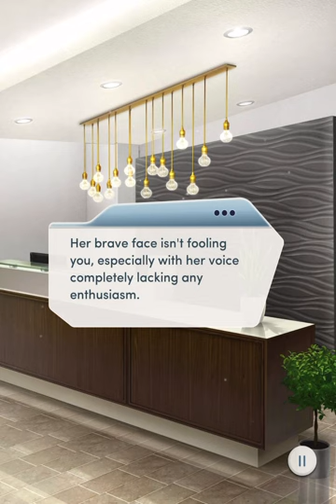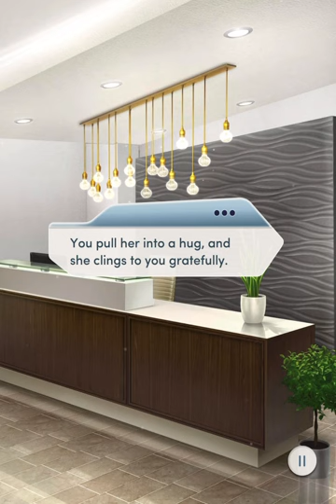Choices: Stories You Play - Plus One Chapter 8 💍 Spa Day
Darian special scene :
Facebook: I can't post because it might go against Facebook policy.
You can follow this game